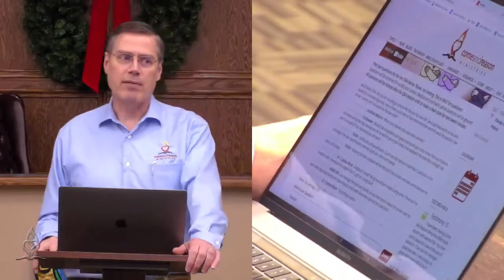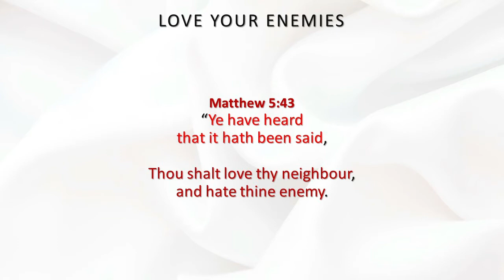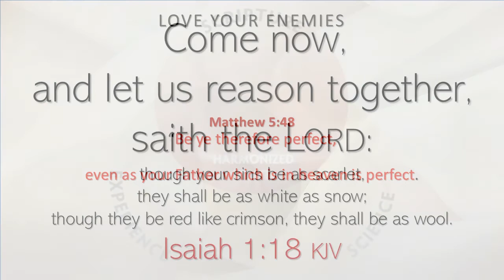LOVE YOUR ENEMIES - Dr Tim Jennings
This clip comes from "2021 Q4 Questions & Answers #11"

You will not find the original on YouTube.

Jesus washes the disciples feet (including Judas, the son of Simon Iscariot): John 13:1-17.

Jesus writes in the sand: John 8:1-12